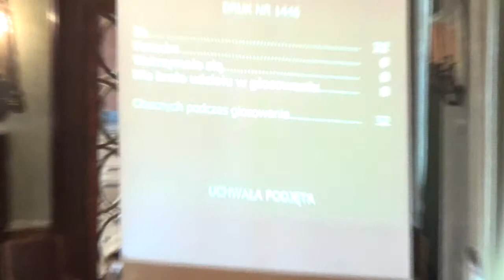15. Szczegółowe zasady przyznawania pomocy w formie usług opiekuńczych, zakresu i opł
Zmiana uchwały Nr XXI/272/07 Rady Miasta Krakowa z dnia 26 września 2007 roku w sprawie określenia szczegółowych zasad przyznawania przez Gminę Miejską Kraków pomocy w formie usług opiekuńczych, zakresu czynności wchodzących w skład usług opiekuńczych oraz szczegółowych zasad ustalania wysokości odpłatności za usługi opiekuńcze (z późn. zm.)
Projektodawca Prezydent Miasta Krakowa - I czytanie - referuje Józefa Grodecka
Pozytywna opinia prawna Monika Konior-Czarnota